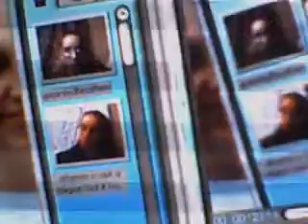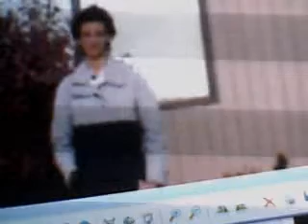Hair 2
part 2 in what is turning out to be a series about hair